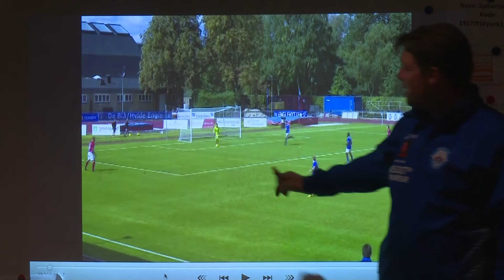SIF Julekalender Afsnit 18: Hektiske måneder for Michael Hansen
I dagens julekalenderafsnit ser Michael Hansen tilbage på de seneste måneder, som blev lidt mere hektisk end planlagt for træneren, som d. 15. august 2018 blev udnævnt som ny mand i spidsen for SIFs førstehold.